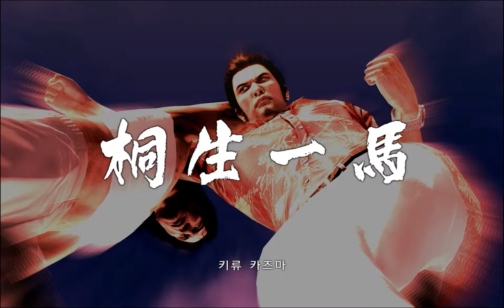[Yakuza 4] Part 2 Chapter 2 Kazuma Kiryu No Damage (EX HARD)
All Skills acquired